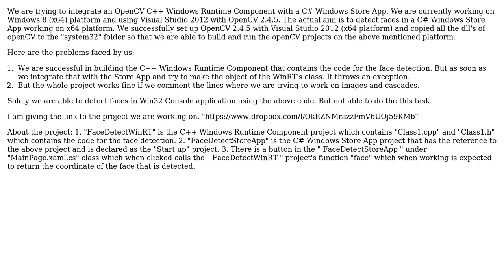OpenCV and Windows Store App using C# on a x64 platform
With thanks & praise to God, and with thanks to the many people who have made this project possible! You are responsible for your own actions.